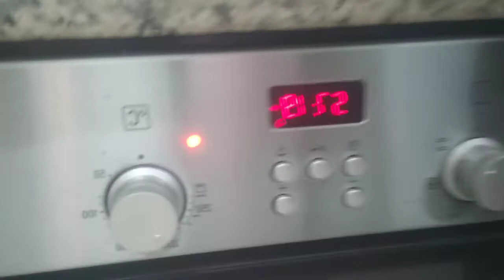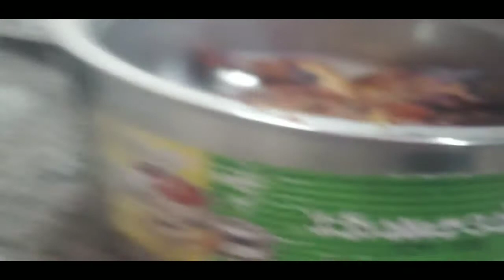የዶሮ አርስቶ ወይም (መሽዋይ)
የዶሮ አርስቶወይም(መሽዋይ)